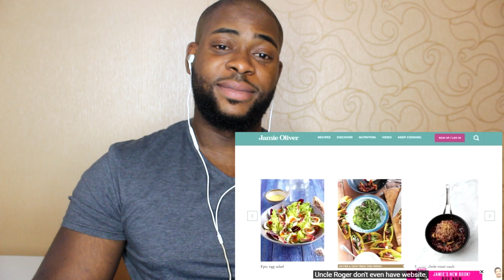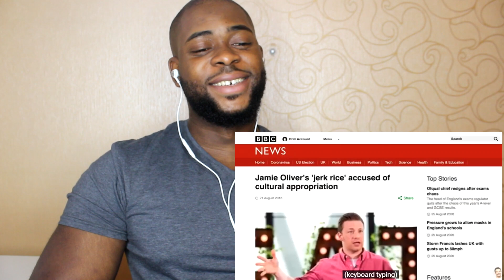Uncle Roger HATE Jamie Oliver Egg Fried Rice | Reaction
Reacting to Uncle Roger HATE Jamie Oliver Egg Fried Rice

We try to make at least one video everyday.